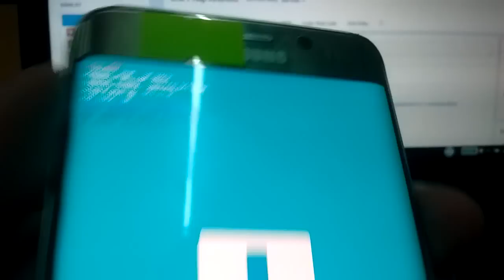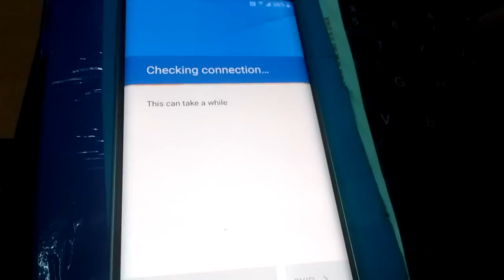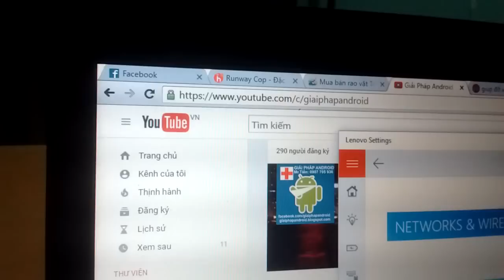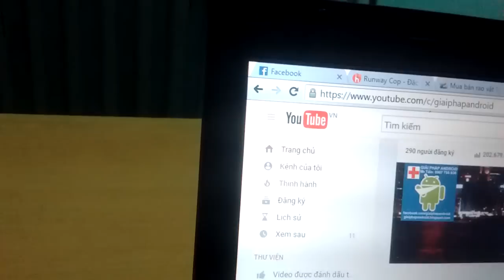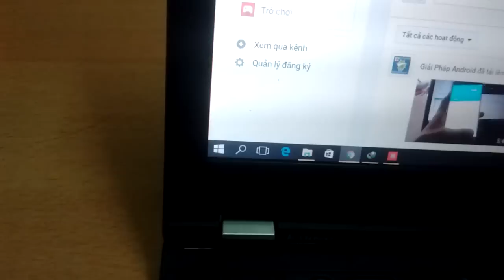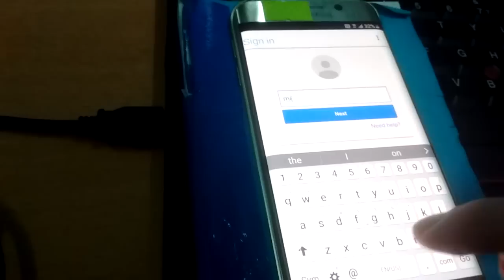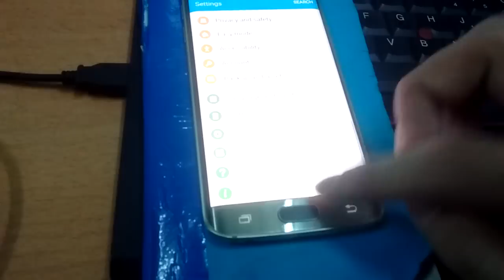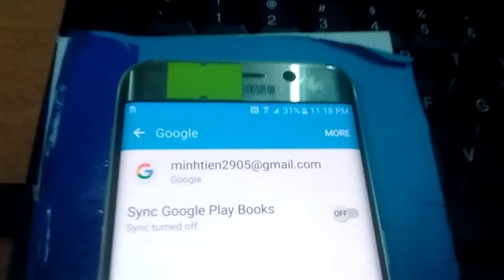remove bypass Google account FRP lock Samsung Galaxy S6 Edge/S6 Edge+/S6/S6 Active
Nhận Unlock sim - Mua Code unlock - Up rom - remove google frp via Teamviewer

xóa xác minh tài khoản google account frp samsung galaxy s6/s6 edge/s6 edge+ android Nougat/Marshmallow

Remove google account frp samsung galaxy s6 edge android marshmallow 6.0.1

remove FRP lock bypass Google account verfify unlock sim network Samsung Galaxy Note 9/Note 8/Note 5/S9+/S9/S8+/S8/S8 Active/S7 Edge/S7/S7 Active/S6 Edge+/S6 Edge/S6/S6 active...